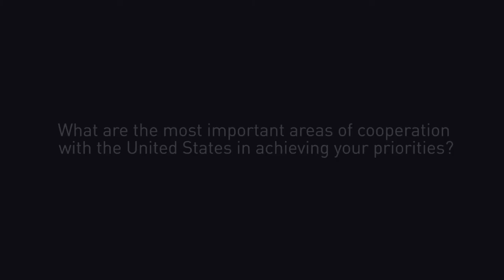BIAFRA: THIS HAPPENED AFTER KANU'S MEETING WITH IGBO GOVERNO